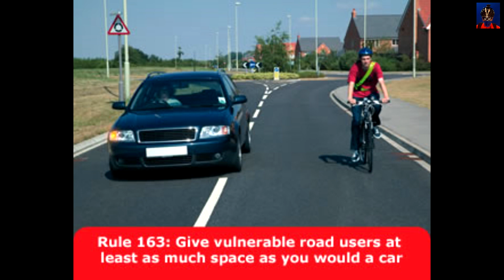The Car Behind is a Toyota - MGIF - HG04 HHF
"I simply can't get stuck behind this cyclist".

I only tried to hold my position and not give in because I had the 'safety' of the bus stop to dive into. Had there been a kerb there I would have backed off.